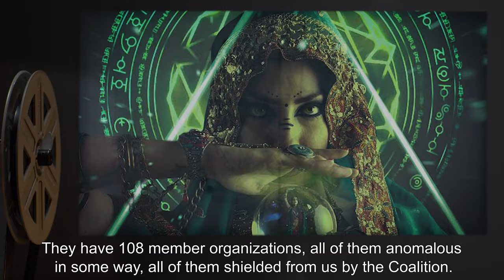Magic Orientation: The Community (SCP Orientation Tales)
Today Researcher R. will be reviewing one of the files from Magic Orientation - a report on the Anomalous Community by the Director of Site-19, Dr. Tilda David Moose.

Excerpt:

"Even the Foundation itself has roots in the anomalous community, from a very long time ago, if you listen to some of the stories — no, that's not an official statement, I'm only repeating rumors. Take them as you will.”

and released under Creative Commons Sharealike 3.0. Contributor: thedeadlymoose

Author: Dr. Nora Newman []CI Scientis
Artist: TimesTwo